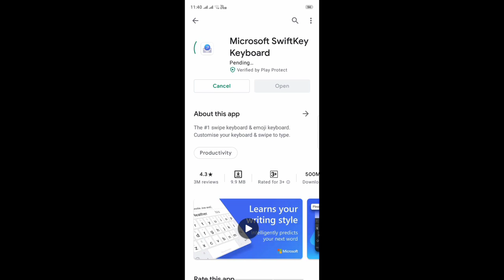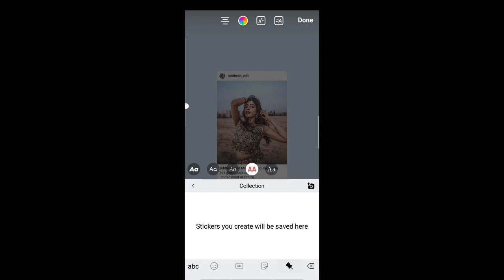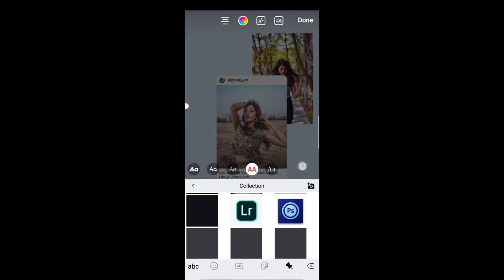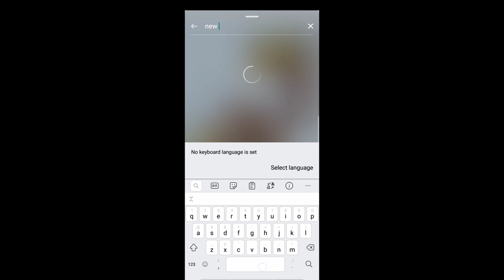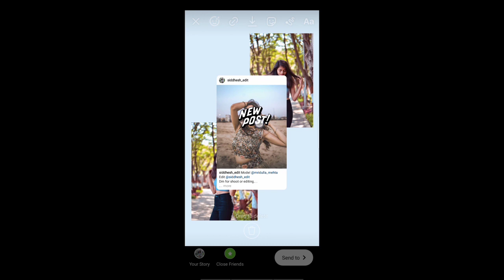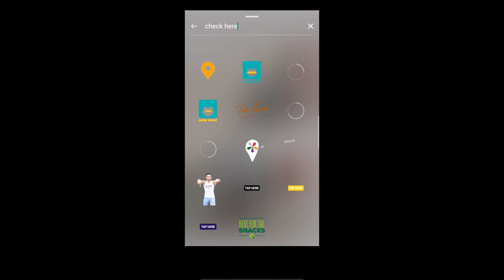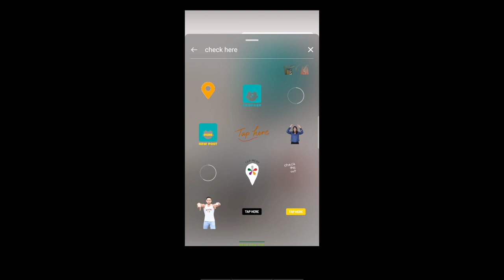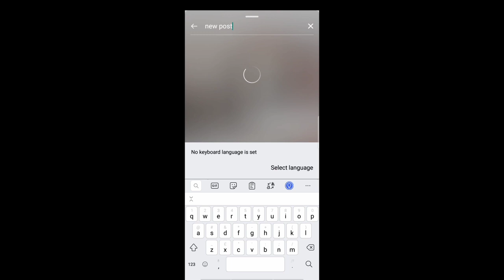How to add multiple photos in Instagram story in ANDROID ISO / models type Instagram story in mobile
How to add multiple photos in Instagram story
DM for shoot or editing on Instagram